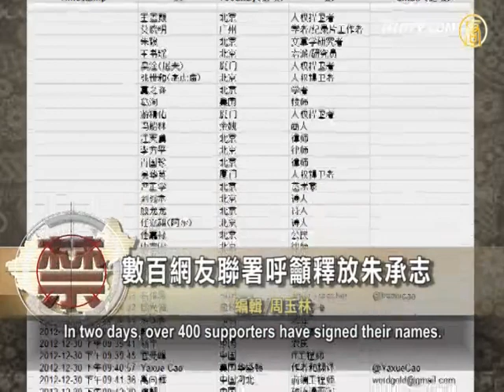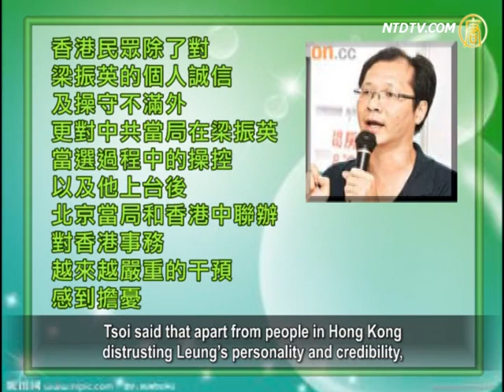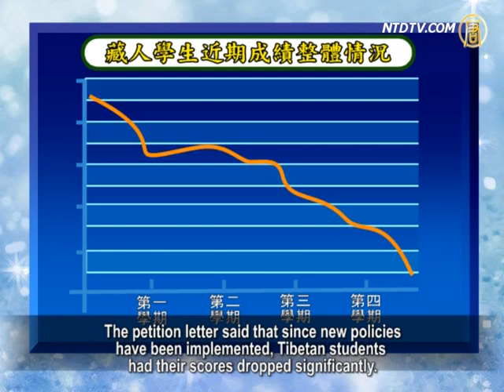Several Hundred Netizens Call for Release of Zhu Chengzhi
Twenty two activists in mainland China
have launched an online petition.
The petition is to rescue the democrat
Zhu Chengzhi, and has triggered a wide response.
In two days, over 400 supporters have signed their names.

The petition letter was jointly written by several activists,
including Wang Lizhi, Ai Xiaoming and Jiang Tianyong.
Zhu Chengzhi has supported democrat Li Wangyang
in Shangyang, Hunan province, when Li was persecuted.
As Li died mysteriously, Zhu insisted to uphold justice
for his friend, but Zhu was persecuted by the authorities.
Though Zhu lost his freedom, his mind was still unchanged.

The petition letter said that since June 8, 2012 until now,
62-year-old Zhu has his freedom taken for 200 days.
It is unclear if the charge of "inciting subversion
of state power" placed on Zhu will put him in jail.
It is unpredictable how long Zhu will have his freedom taken.

The petition letter also requests
Shangyang authorities to release Zhu.
Activist Wu Gan, who was one of the founders of this petition,
said that the online signature campaign is the first step.
More events will follow.

Thousands Protest China-Backed Leader in Hong Kong

Tens of thousands of people in Hong Kong
held protests on 2013 New Year's Day.
They called for leader Leung Chun-ying to step down.

Some protesters held signs depicting
Leung as Pinocchio or a wolf.
Some protesters carried banners saying:

"Leung Chun-Ying step down, no need for
the Communist Party to control Hong Kong". "We need election rights".
Some waved the British colonial-era flag,
chanting, "Leung Chun-ying step down."

Deutsche Welle reported on Tsoi Yiu-cheong,
a vice-chairman of Hong Kong Alliance.
Tsoi said that apart from people in Hong Kong
distrusting Leung's personality and credibility,
they were more worried that the Chinese Communist
Party's (CCP) manipulated Leung's election.
In addition, after Leung took office, Beijing
authorities and its Liaison Office in Hong Kong
have increasingly intervened Hong Kong affairs.

Uighur Writer Nurmemet Yasin Died in Prison in 2011

Radio Free Asia reported that Uighur writer,
Nurmemet Yasin was serving a ten year jail
sentence for criticizing CCP rule in 2005.

Recently, he was confirmed to have
died in Xinjiang's Shaya Prison in 2011.

Yasin's family revealed that he wrote a letter to the
family in 2009, saying he was in a critical condition.
However, the family wasn't allowed to visit him.

The report cited lawyer Teng Biao, who said that a friend
of Yasin told him that conditions in the prison were poor.
Teng said human rights lawyer
Gao Zhisheng was held in the same prison.
Before Gao was transferred to this prison, he had been
Badly tortured, so Teng was worried about Gao's situation.

Tibetan Open Petition Event Against New Education Policy

Over 500 Tibetan ethnic teachers, and 5,000 students
have launched petition events in their local districts.
The event is to against the CCP's education policy
carried out in all medium schools in Qinghai province.
The new policy added the Chinese language
in addition to their mother language, during class.

The petition letter said that since new policies
have been implemented, Tibetan students
had their scores dropped significantly.
The letter requested the CCP to comply with their laws
on Regional Ethnic Autonomy, and to immediately stop
new policing at Tibetan ethnic schools.